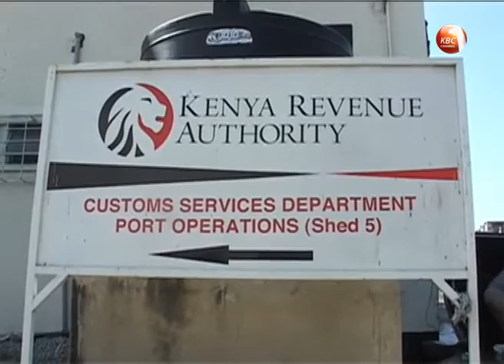KRA intercepts 3 luxury cars smuggled into the country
The Kenya Revenue Authority has smashed a tax evasion racket involving importation of high value vehicles that are declared as household goods. KRA officials in Mombasa have seized two Range Rover and one Mercedes Benz vehicles, valued at 28 million shillings and with an estimated tax value of 8.5 million shillings. As our coast reporter Ann Mburu narrates, the three vehicles shipped from the United Kingdom, were concealed in a cargo container, loaded with baby walkers and used mattresses.